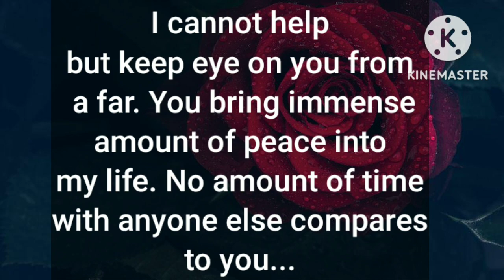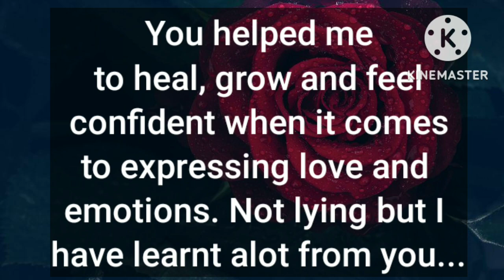💥DM to DF- The sensual feelings hit me so hard for you🎯, You are such a powerful feminine energy 💞👸